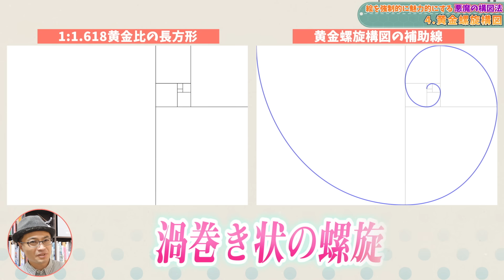【知らないとヤバイ】絵を簡単に魅力的にする構図 5選